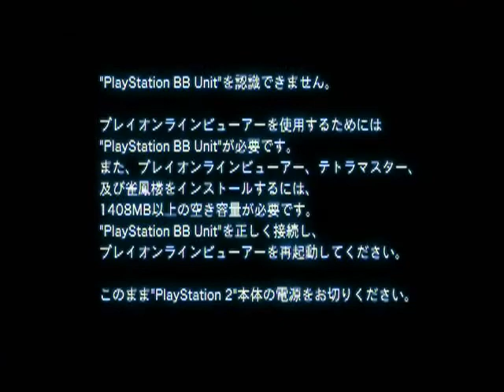DoC PlayOnline option: Without HDD vs With HDD